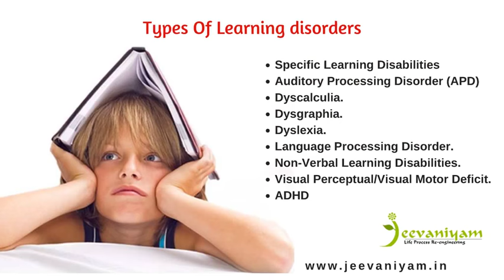Ayurveda Treatment for Learning Disorders Kochi | Music Therapy for Learning Disorders Kerala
Learning disabilities are problems that affect the brain’s ability to receive , process, analyze, or store information. These problems can make it difficult for a student to learn as quickly as someone who is not affected by learning disabilities. When a parent notices his child beginning to show a disinterest in his studies and other related activities, they experience sense of hopelessness. Do not panic. Careful and constant monitoring is highly essential. If the disturbed pattern of behavior persists, jeevaniyam provides helping hands. It is time to seek professional intervention. Our committed team of professionals walks with you and your child on the sometimes rocky path of life where the right direction might seem to be like a far away dream.
Jeevaniyam Ayurveda Hospital and Research Centre are all set at the heart of Kochi, Ernakulam, Kerala, India to walk with special kids. We believe that the smile of confidence is the word for a child’s future and for the nation. The smile of confidence has its roots in health and Jeevaniyam Ayurveda hospital and research center has a spectrum of services to render such that special kids are lulled in the warmth of care and support. The physical, mental, social and spiritual requisites of children and met here. Here we have a professional sagacious team to deal with medicine, technology, research and spiritual guidance with special professional team for special kids with Autism, Cerebral Palsy, Learning Disabilities and Mental Retardation.